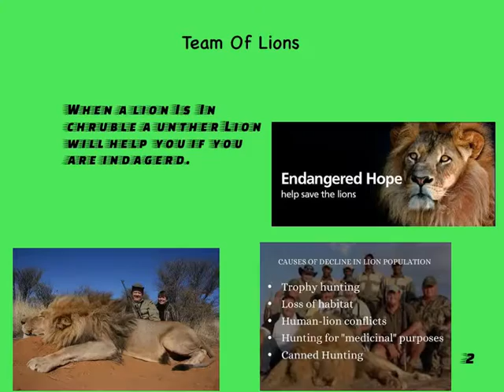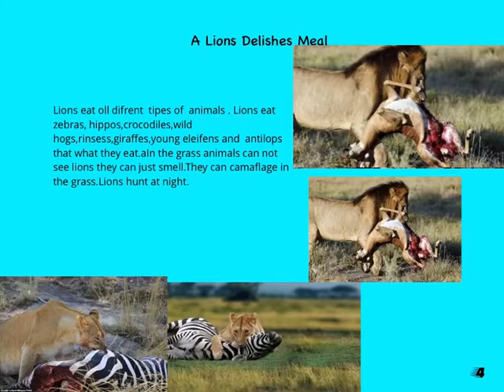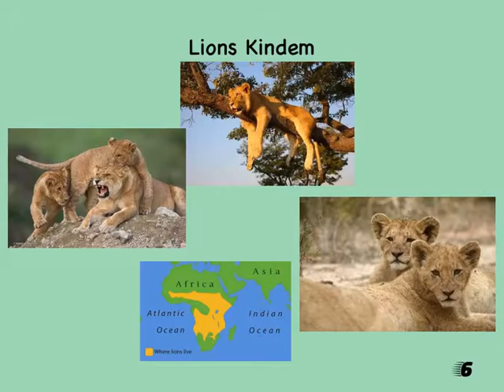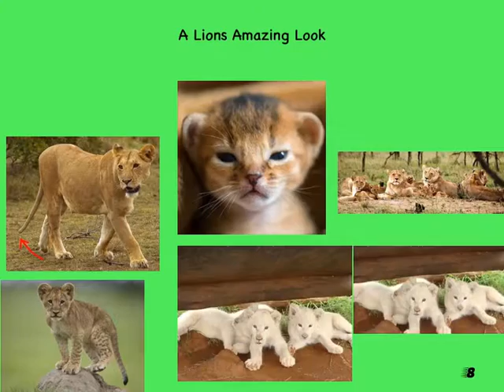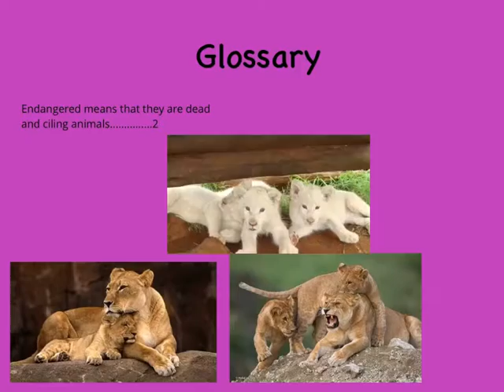Elysa final move